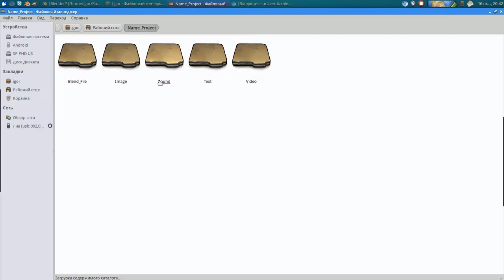Урок по Blender - Создание Анимационного Проекта - Часть 1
Урок посвящен этапам создания анимационного проекта.

- Идея. Эскизы;
- Стиль;
- Раскадровка;
- Animatex.

Puup Zemlya
2015